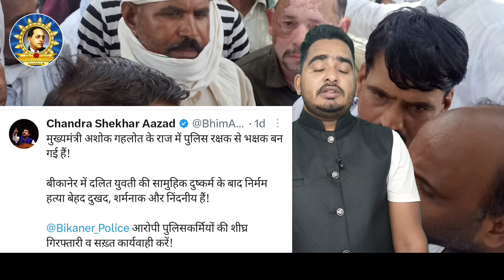खाजूवाला मामले में BSP के प्रतिनिधिमंडल ने की पीड़ित परिवार और डीजीपी से मुलाकात || Mayawati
हमसे जुड़े -